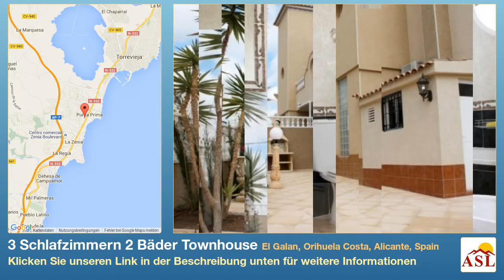3 Schlafzimmern 2 Bäder Townhouse zu vermieten in El Galan, Orihuela Costa, Alicante, Spain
Weitere Infos auf Townhouse zu vermieten in El Galan, Orihuela Costa, Alicante, Spain mit 3 Schlafzimmern, 2 Badezimmern

Dieses große Eckhaus befindet sich in der Wohngegend von El Galan. In Gehweite finden Sie zahlreiche Geschäfte, Restaurants, Bars und Supermärkte. Es gibt auch eine Bushaltestelle, wo man den Bus zum Strand und zum großen Einkaufszentrum Zenia Boulevard nehmen kann.
Das Haus liegt in einer Sackgasse. Ein großer Teil des Gartens ist nach Süden ausgerichtet und ist komplett gefliest. Im Garten können Sie vom Grillplatz und einer festen Sitzbereich genießen. Es gibt auch einen Lagerraum um Ihr Fahrrad oder Gartenwerkzeug speichern zu können.
Man betretet das Haus durch die überdachte Terrasse im Erdgeschoss. Hier finden Sie ein gemütliches Wohnzimmer mit Kamin und eine geräumige Küche mit Bar zum Esszimmer. Hinter dem Wohnzimmer befindet sich ein Schlafzimmer und ein Bad mit Dusche. Auf der ersten Etage befinden sich zwei große Schlafzimmer, ein geräumiges Badezimmer mit Badewanne und zwei Terrassen. Von einer der Terrassen kommt man auf die Dachterrasse, von wo aus man in der Ferne das Mittelmeer sehen kann. Das Haus wurde kürzlich komplett neu in rustikalem Stil eingerichtet. Der Gemeinschaftspool befindet sich am Ende der Straße.

Mietpreis: € 600 / Monat + Wasser- und Stromkosten. Preis gültig für mindestens 2 Monate Miete. Der Preis ist nicht gültig für die Monate Juli und August.

Kaution: € €, wird zurückerstattet nach Abschluss des Aufenthalts.